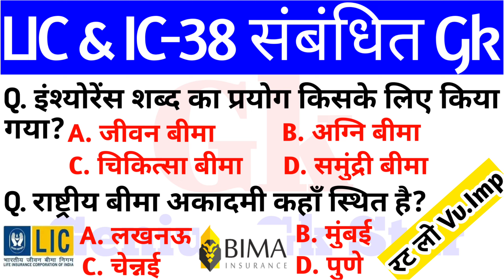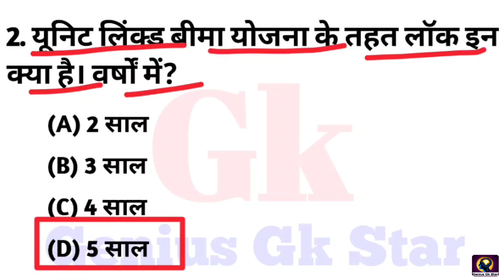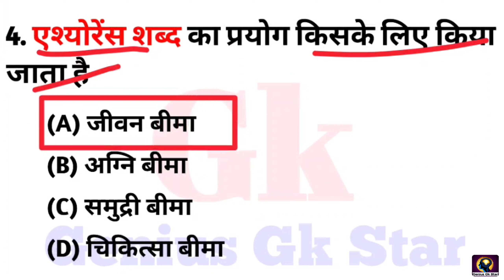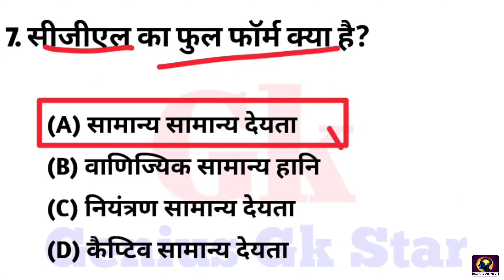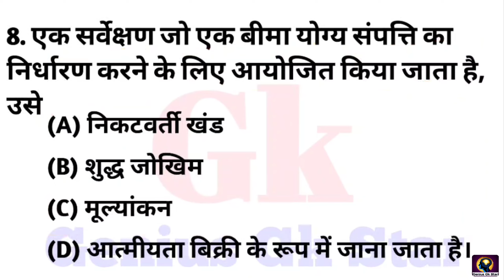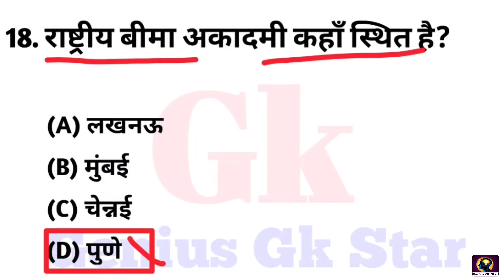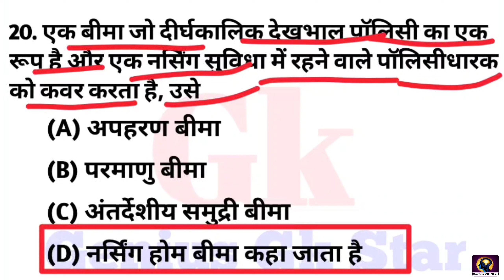Life insurance corporation of india Gk || Ic 38 Exam practice set || Ic 38 Exam Related Questions Gk